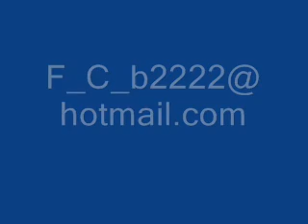الأغنية التي أبكت الملاييناغنية رومانية